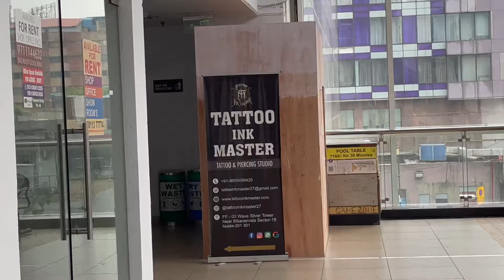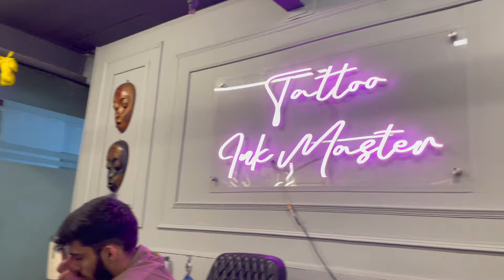YEH TATTOO BANWAKE GALAT TOH NAI KARDIYA😭😳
Hi guys, I hope you enjoyed this vlog.